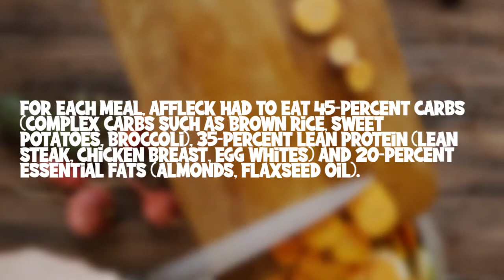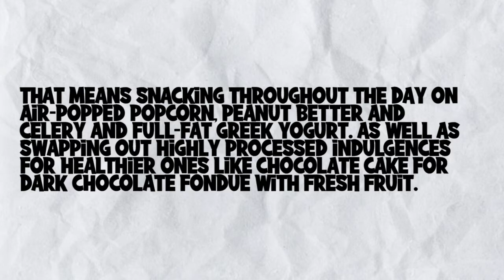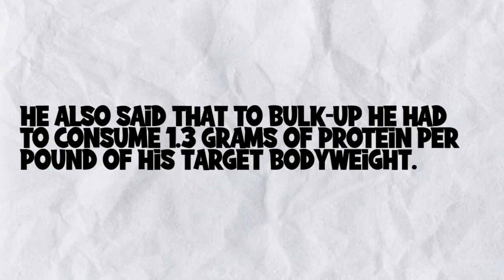5 Interesting Diets of Top Hollywood Stars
Top stars of Hollywood have some diets which seems pretty interesting. Watch the video for some of the best diets.

This is the channel where you will be getting the keys to a healthy life so you can be healthy. We will give you health tips with a bonus of a good nutrition plan because we know that health is wealth.